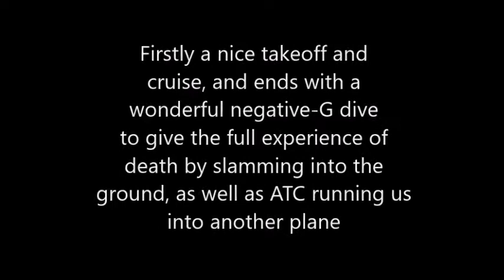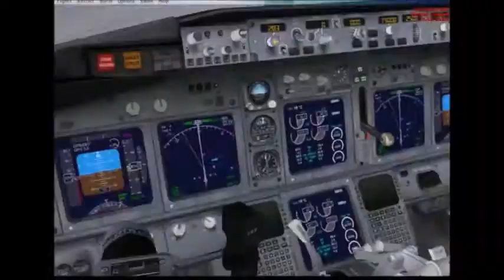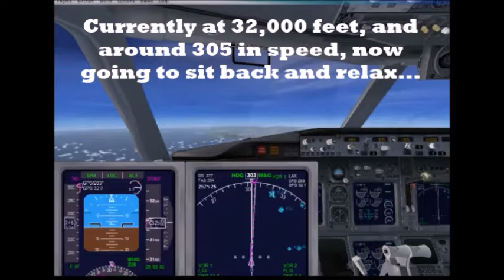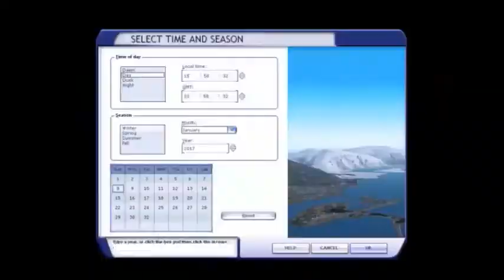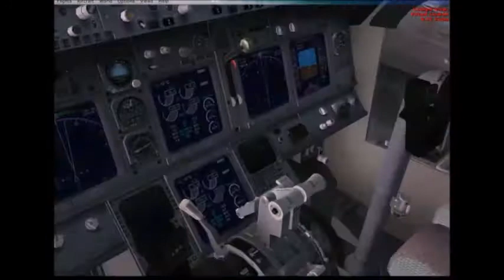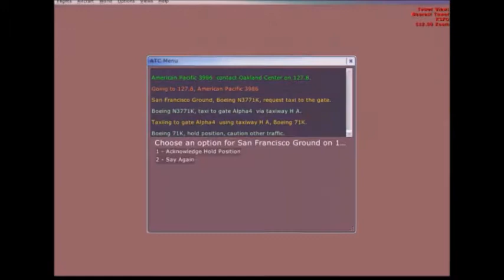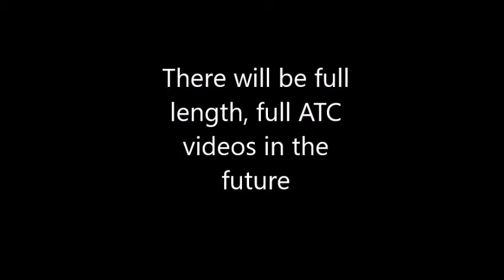FSX: San Diego to San Francisco, Full Flight (sped up)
First off, this is one of my first full flights in FSX, I got the game about a week ago, so I am still getting everything like VATSIM set up, and learning how to use the planes and systems.

There will be more FSX simulator play, and mostly with full length flights and VATSIM as well as tutorials.